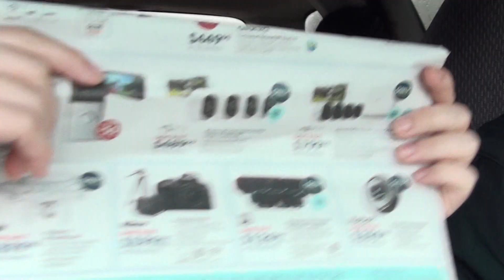南下美國 等過海關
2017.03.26